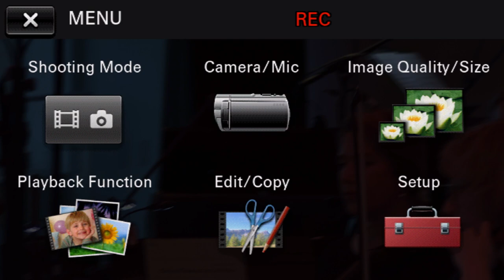NMD 2017. 30 September. 18:00. Concert. Floral Night episode (Sound fixed)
FLORAL NIGHT EPISODE

The Riot Ensemble presents brand new Nordic music, modern classics, an episode from James Joyce and a Grawemeyer Music Prize winner.

Programme

Ole Lützow-Holm (Sweden)
Floral night episode 9’
Soprano, flute, oboe, clarinet, mandolin/guitar, harp, percussion, piano, viola, cello, contrabass

Kaija Saariaho (Finland)
Terrestre 12’
Flute, percussion, harp, violin, cello

Bára Gísladóttir (Iceland)
Suzuki Baleno 7’
Voice, flute, clarinet, violin, percussion

Ruben Sverre Gjertsen (Norway)
Collideorscape 20’
Alto flute, bass clarinet, violin, viola, cello and celesta

Djuro Zivkovic (Sweden)
On the guarding of the heart 20’
Flute, oboe, clarinet, bassoon, horn, trumpet, trombone, percussion, piano, violin I, violin II, viola, cello, contrabass

Performed by The Riot Ensemble (United Kingdom)